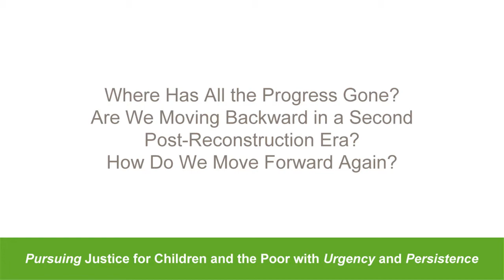Bernard Lafayette: Race and Class Matter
Bernard Lafayette, civil rights leader clarifies the politics of exploitation and discrimination in America in the "Where Has All the Progress Gone?" session of the CDF's 2012 National Conference. Watch, listen, share, and organize.